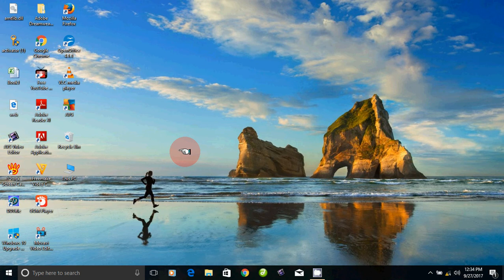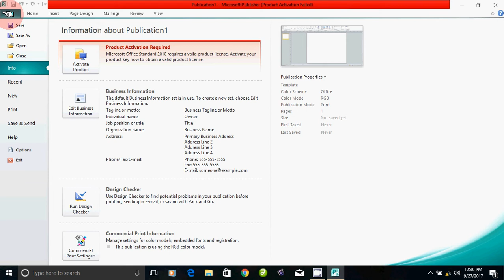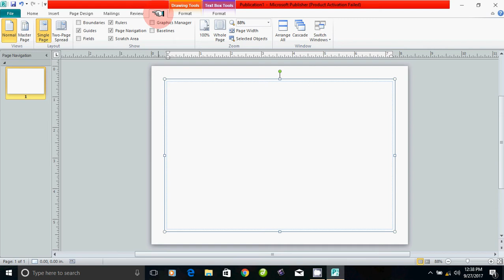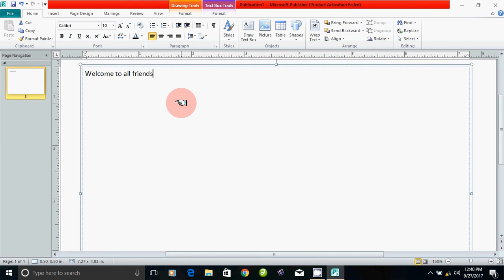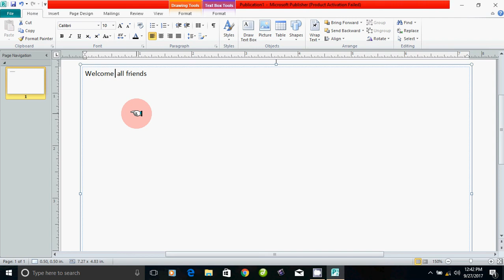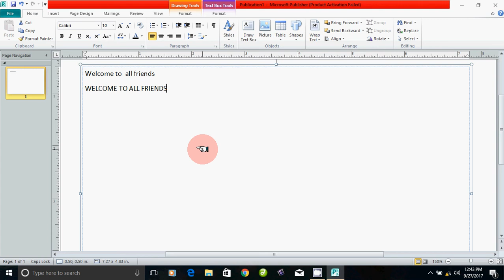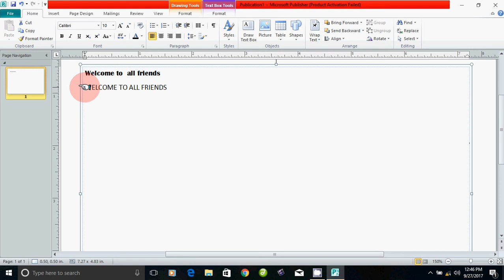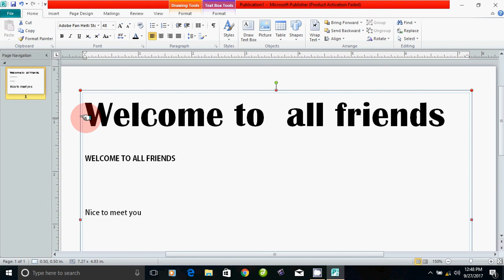How to learn Microsoft Publisher in Tamil (Part - 1)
Microsoft Publisher